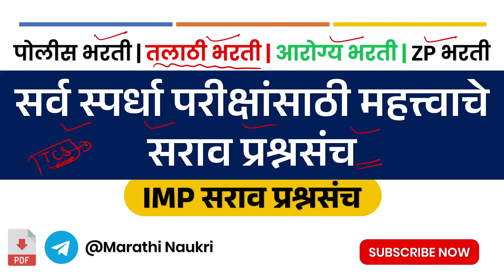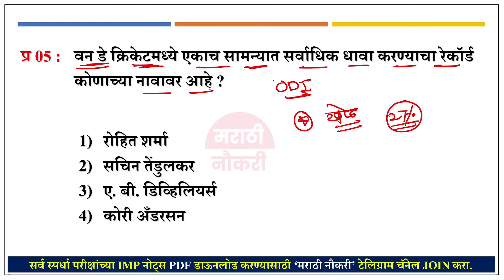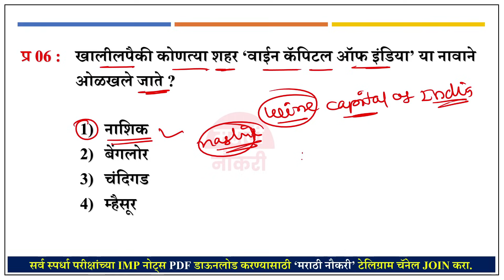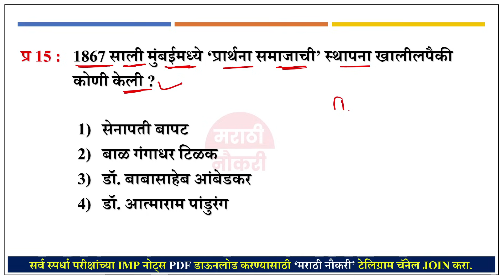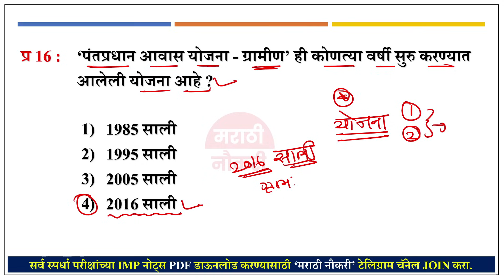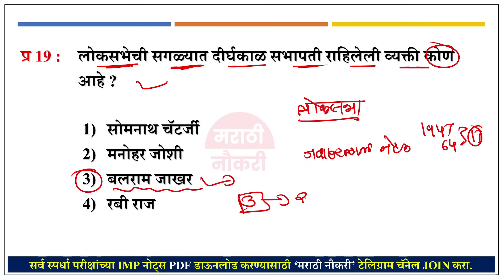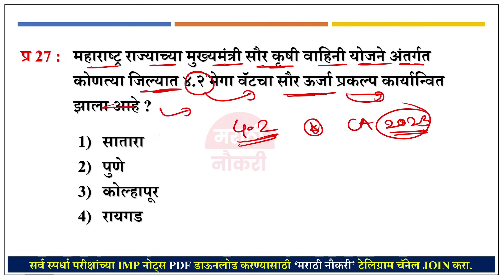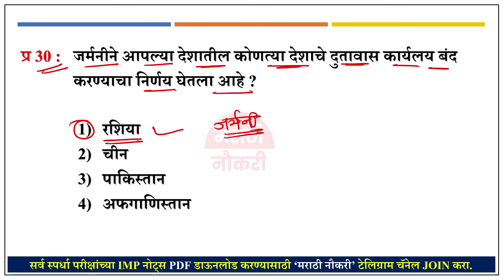Talathi Bharti 2023 Questions Papers | तलाठी भरती 2023 TCS पॅटर्न प्रश्नपत्रिका | Talathi GK 01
Talathi Bharti 2023 || Talathi Bharti Previous Questions Papers || तलाठी भरती 2023 सराव प्रश्नसंच

तलाठी भरती प्रश्नसंच 2023 || Talathi Bharti Question Paper Analysis || Talathi Bharti 2023 GK

🎯तलाठी भरती 2019 मधील प्रश्नपत्रिका सामान्य ज्ञान 🎯

Talathi Bharti 2022 || Current Affairs 2023 || तलाठी भरती चालू घडामोडी || Marathi Naukri GK

marathi naukri